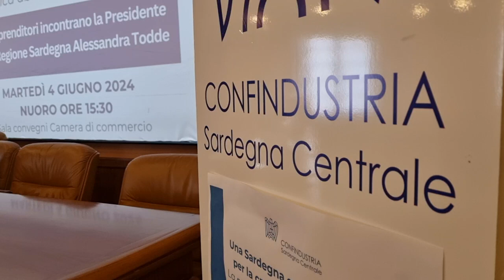Rilancio della Sardegna Centrale, incontro a Nuoro tra Confindustria e la presidente Todde